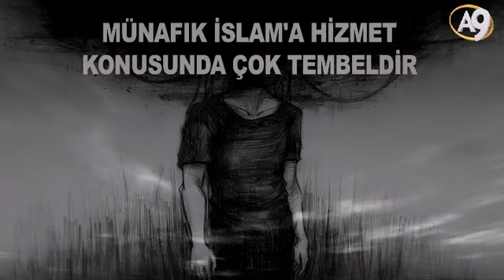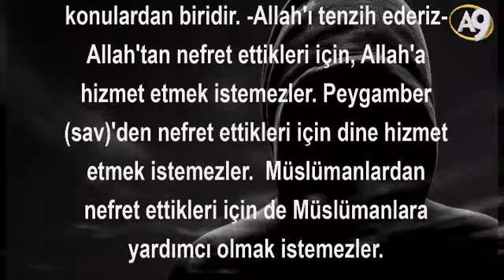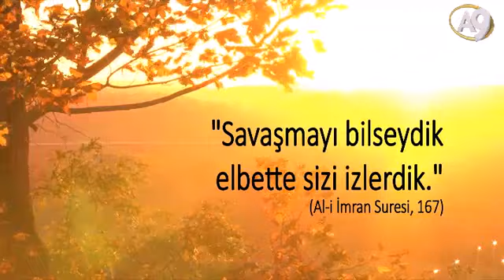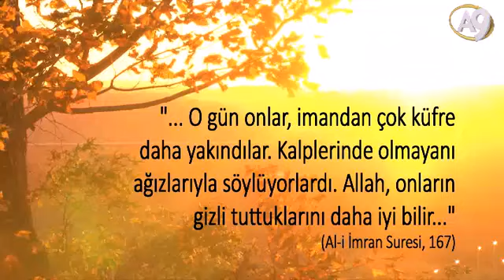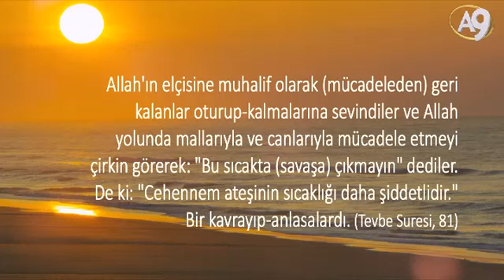Münafık İslam'a Hizmet Konusunda Çok Tembeldir